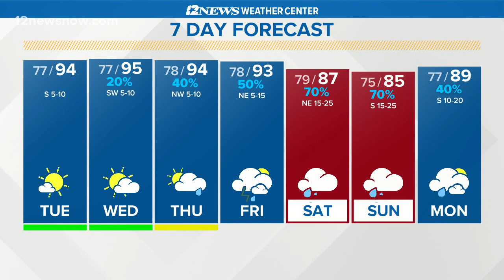Gulf weather: Disturbance has 80 percent chance of development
The National Hurricane Center is monitoring an area of thunderstorms that is expected to move south into the most northeast portion of the Gulf of Mexico Tuesday morning.